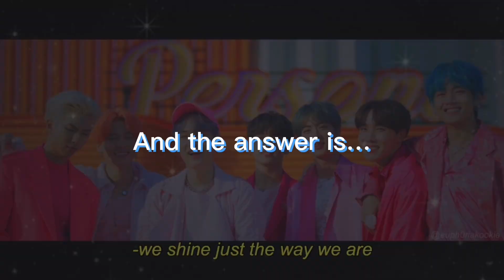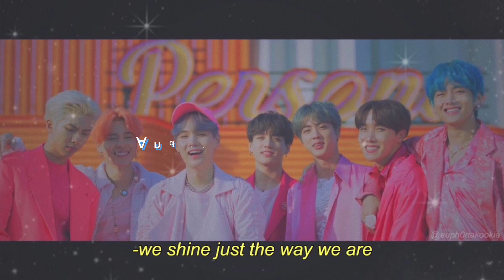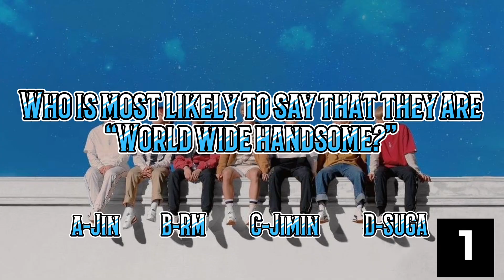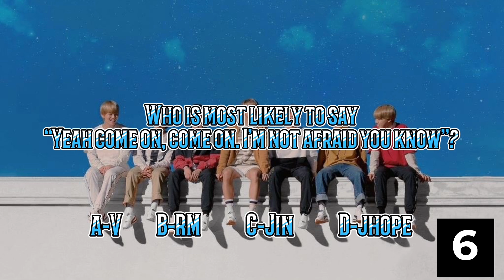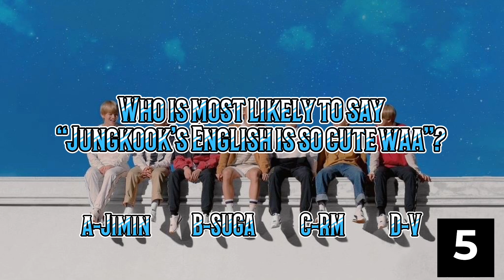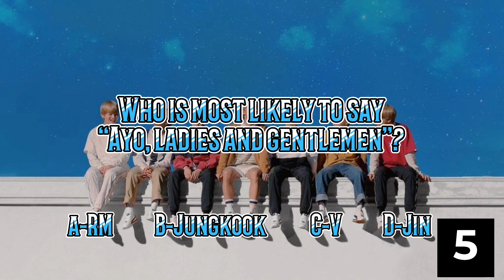ARE YOU A REAL ARMY? ||BTS Quiz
This was very fun to make 😁😁😁

00:00 intro
00:27 guess that screenshot
3:42 trivia
8:00 who’s most likely to
11:50 outro